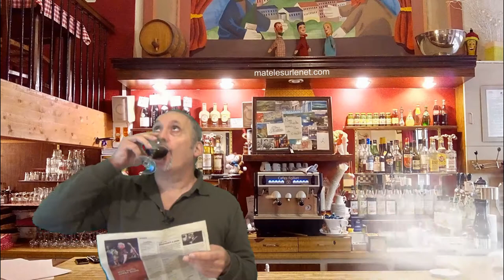Brèves de comptoir - Les Français fument et boivent trop.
Selon une étude récente, les Français boivent et fument encore trop.
On en parle au bistro aujourd'hui !